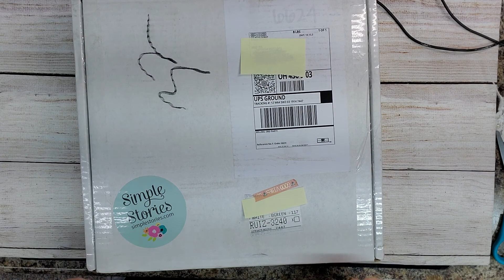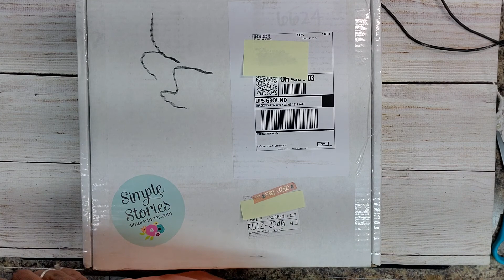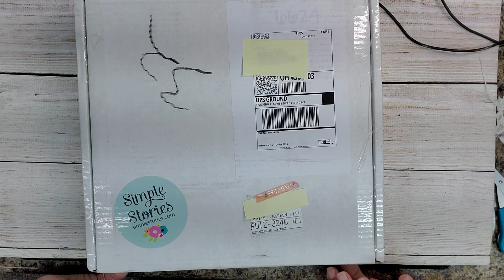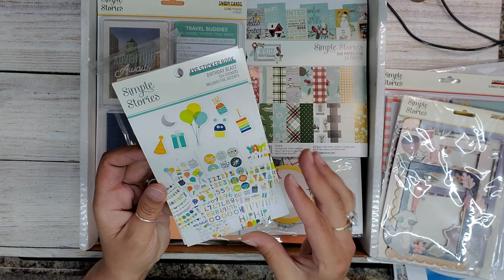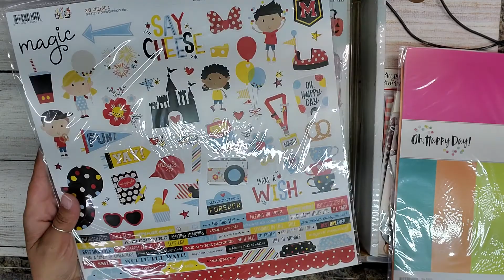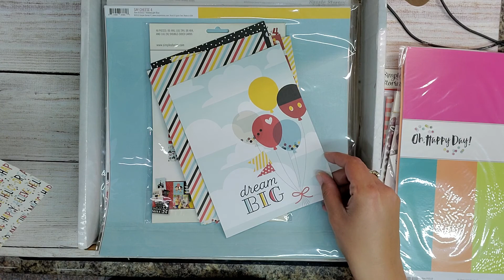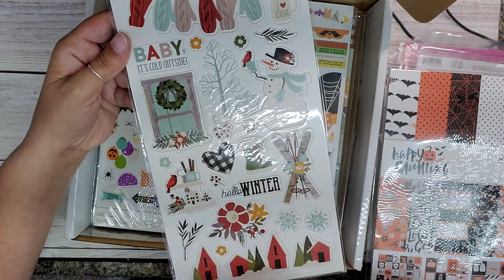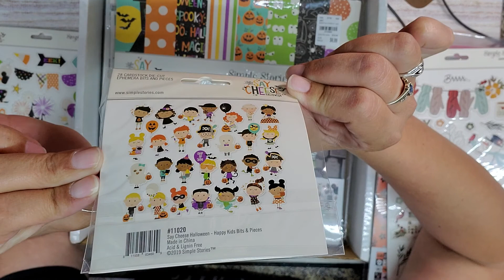🍋Simply Story Mystery Warehouse Box (2021)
😊😊Simply Story mystery warehouse box